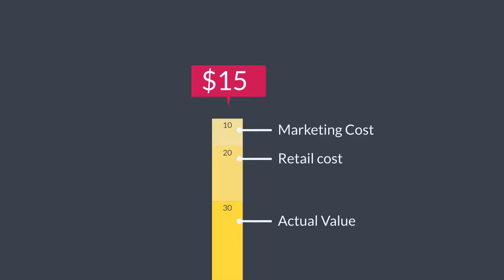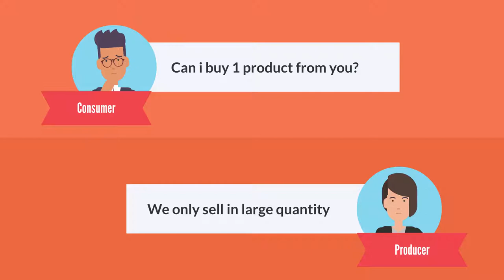How does group buying be beneficial to us?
We identify gaps, validate proposed solution designs and join crowdfunding and crowdsourcing campaigns

TedEd Lesson
We have setup some question on TedEd,participate who are able to answer correctly win exclusive offer to buy items that are placed at discounted price .Head to learn more about the quiz.

to join as consumer leader .Winner will be engaged with deal's access,be sure you register your name same as your participants name on TedEd quiz.

FAQ:
Why we exist?

We believe that as in among community,we will have better authority & able to leverage better terms.

What are we will do ?

By implementing bulk-buy & crowdfunding mentality on this platform. the platform allow the customer to gather their order in mass buying principle. essentially we will able to negotiate a better term to enable rooms for a better value based on the mass volume purchasing from vendors and manufacturers.

How we will do it ?

With existing edge technology, functionality and rapid prototyping methodology. It ultimately enable the Internet and modern transportation capabilities that give opportunity for online businesses with low labor costs and appropriate capabilities to resolve issue on logistic, assembly, operations & market involvement.